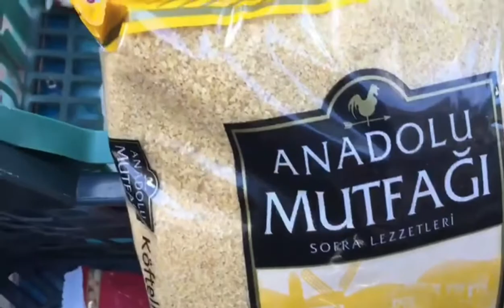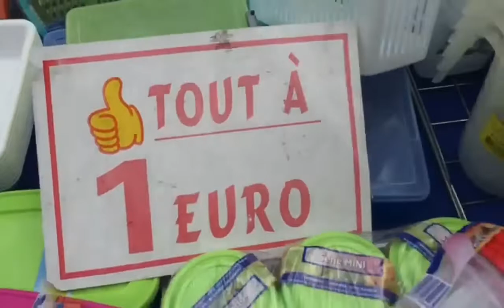السوق الأسبوعي بفرنسا مرحبا تقداو معايا